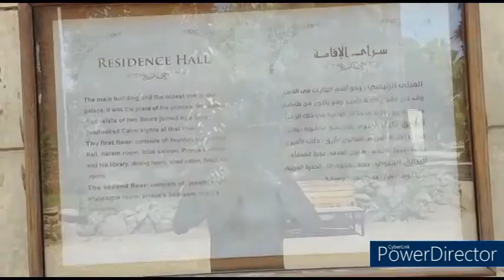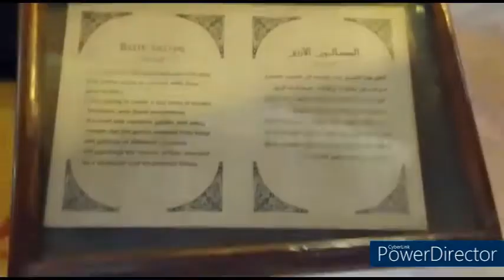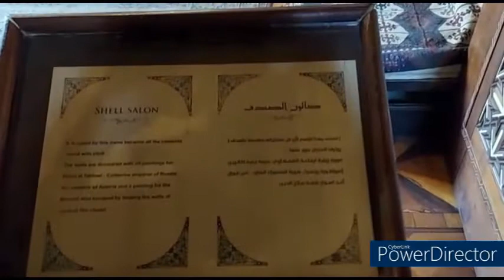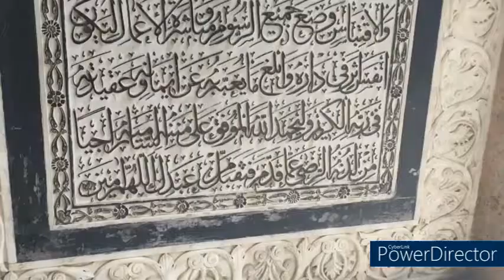قصر محمد على باشا الجزء الثانى Дворец Мухаммеда Али-паши, часть вторая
قصر محمد على باشا بالمنيل، السرايا حي مصر القديمة